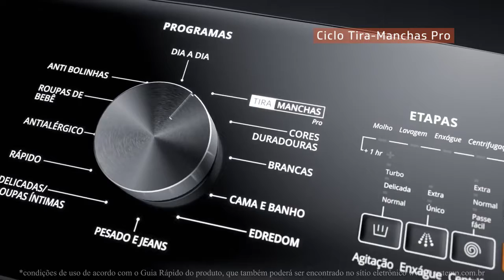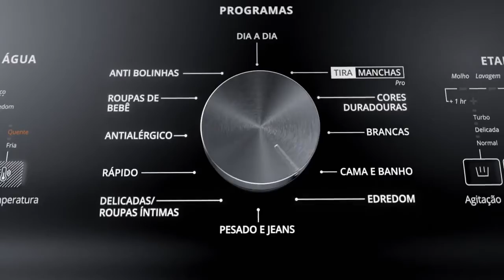Máquina de Lavar Brastemp 12Kg Água Quente com Ciclo Tira Manchas Pro e Ciclo Antibolinha BWR12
A nova Máquina de Lavar Brastemp 12kg conta com Design moderno e exclusivo e a alta Performance do Ciclo Tira-Manchas Pro, potencializado com a Função Água Quente, para retirar mais de 40 manchas, incluindo gordura, desodorante e canetinha. E para o máximo Cuidado com suas Roupas, a lavadora possui o Ciclo Antibolinhas que evita o desgaste do tecido, mantém suas roupas com aparência de novas por mais tempo!